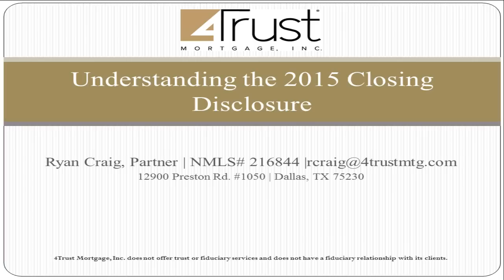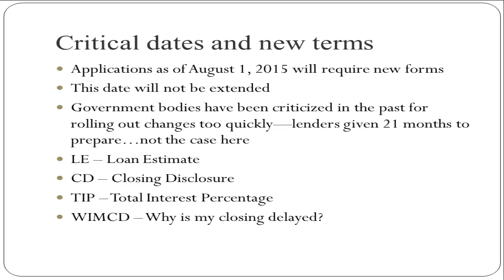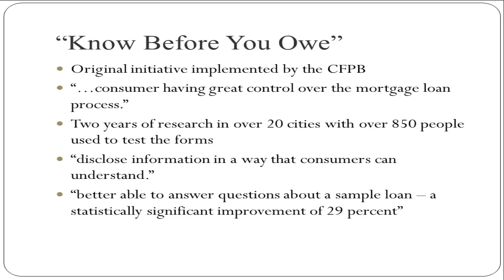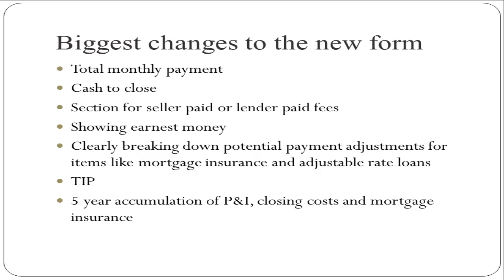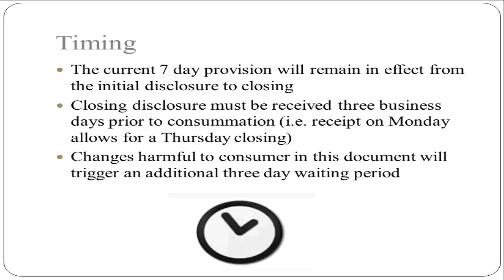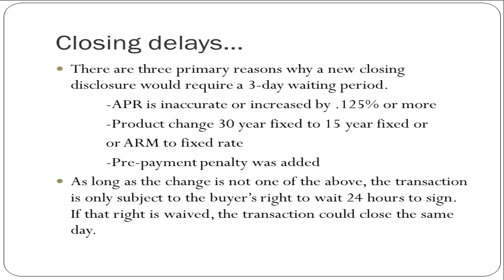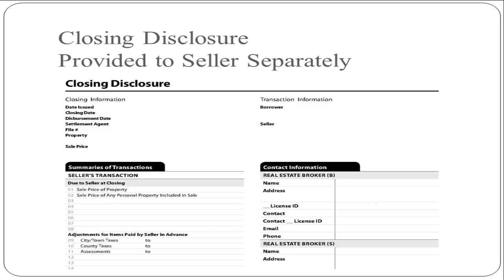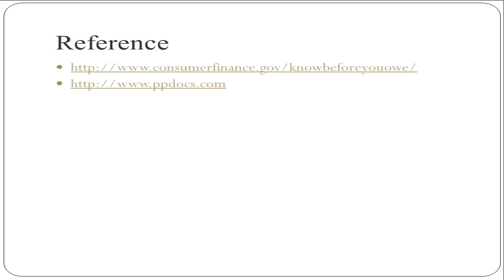WEBINAR: Understanding the 2015 Closing Disclosure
Understand the new loan and closing disclosures and how to best advise your clients. You will learn:

- New features of the document

- Critical areas that could effect timely closings

- How to advise clients on obtaining the best loan terms available

- Why is the HUD-1 changing?

- How to best work with lenders and title companies for a smooth    transition and transaction

Instructor: Ryan Craig